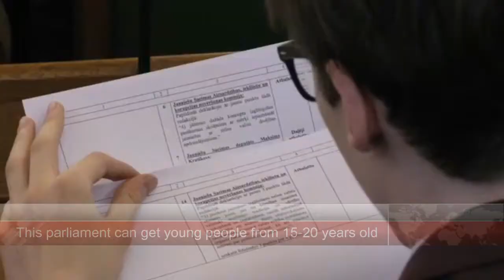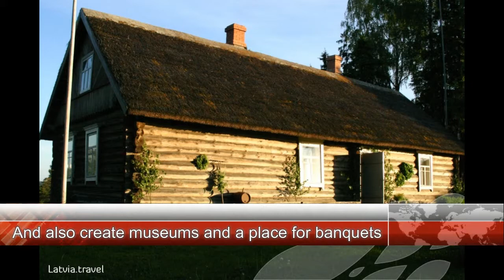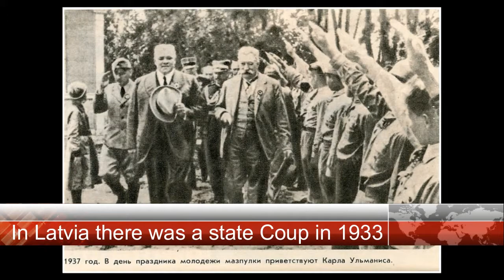10 Facts about Latvia - English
ENG - The first video with this theme. Do not judge strictly.